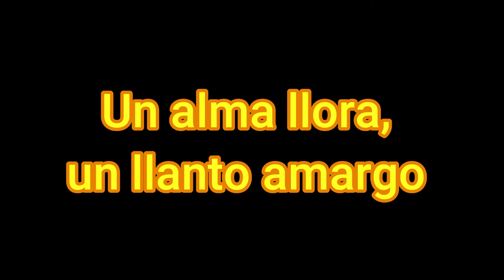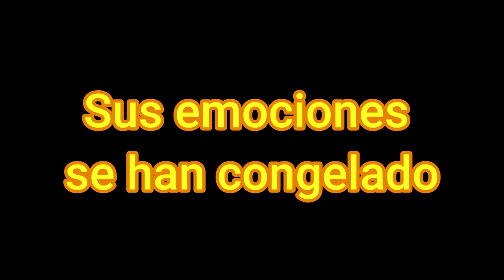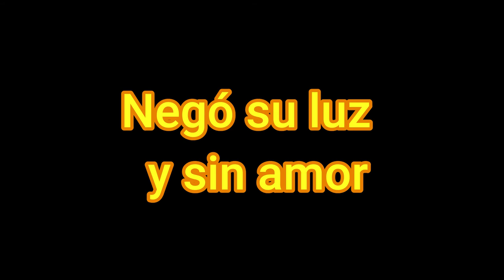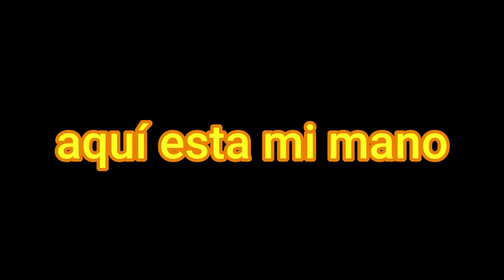POEMA. UN ALMA LLORA TRISTE POEMA DOLOR. Eugenia Margarita Hernández Pacheco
UN ALMA QUE RECLAMA AL ETERNO SU SOLEDAD